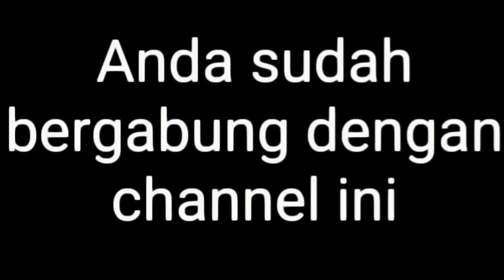moeldoko : BOOYAH !!! (Pembukaan ESPORTS PIALA PRESIDEN 2020 tanggal 13 Okt 2019)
FREE FIRE hadir pada PIALA PRESIDEN ESPORTS 2020,
Turnamen ESPORTS Terbesar di Indonesia resmi dibuka oleh Jendral TNI (Purn.) Dr. H. MOELDOKO, S.I.P.
mempertandingkan FREE FIRE, eFOOTBALL PES2020 dan Game 'Lokal terpilih'
diikuti oleh 6 Negara di Asia Tenggara.
jadilah wakil ESPORTS 2020 dari Indonesia.

Kualifikasi Indonesia dibagi menjadi 2 Regional,
Indonesia Barat dan Indonesia Timur.

Bentuk SQUAD kalian untuk FREE FIRE beranggotakan 4 pemain inti, 1 manager, dan 1 pemain cadangan.

dan eFOOTBALL PES2020 hanya 1 pemain inti.
Final Regional Indonesia tanggal 11 dan 18 JANUARI 2020 di SURABAYA dan BANDUNG
GRAND FINAL ESPORTS PIALA PRESIDEN 2020 tanggal 1 - 2 FEBRUARI 2020